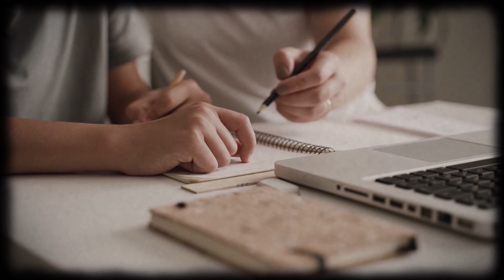Qual Significado de Empatia? Qual Definição de Empatia? Sinônimo e Outras Informações de Empatia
🎯Aprenda a Memorizar com Facilidade 🎯

Assine a Amazon Prime e tenha direito a vários beneficios, alem de Livros Gratis

Aqui, nesse nosso vídeo, você conhecerá sobre :
- O Significado
- Definições
- Outras Informações Sobre
Empatia

Conhecerá o que significa Empatia , O que é Empatia, Conhecerá mais sobre as definições de Empatia, e terá mais informações a respeito de Empatia.